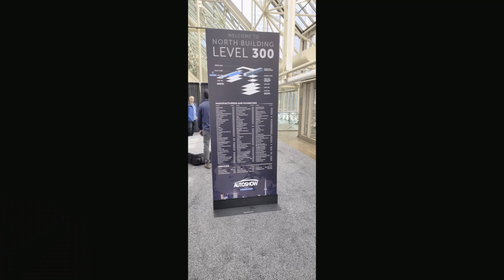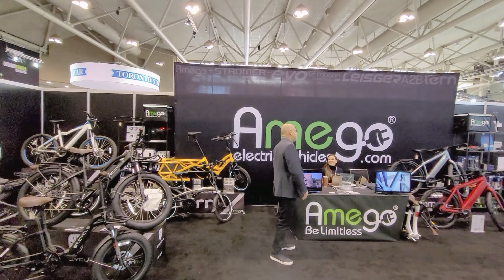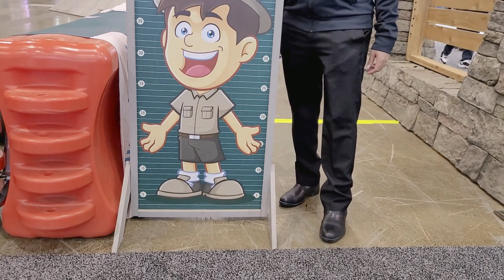Auto Show 2023| Met Premier of Ontario Doug Ford| Lego Lamborghini Sian 2023|Canadian Auto Show 2023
Canadian International Auto Show is celebrating the 50th anniversary. This event has been held in Toronto, Ontario since 1974 and is staged annually in February at the Metro Toronto Convention Center with an average of 300,000 visitors. The Auto Show is from February 17 -26, 2023.

The 80's & 90's cars, music, video games & more are back again for the 5th Show on August 13th, 2023.

There is a life size Lego Lamborghini Sian FKP37. Lego calls this copy a dimensional mirror of the real thing right down to the millimeter. More than 40,000 Lego technic elements were used in the construction of building this ultra cool Lamborghini replica.

The 15 persons build team used 154 different types of Lego element. It took 5,370 hours of development & 3,300 hours of production for a total of 8,660 hours of effort. It weighs 2,200 kgs.

Sian means flash or lightning in the Bolognese dialect spoken around Lamborgini Headquarters. So the Lego engineers wanted to make sure the car was lit. They added a lightning bolt element down the side of the care & created headlights that mimic how the real thing lights power up and down to welcome the driver.

This information is obtained from online.